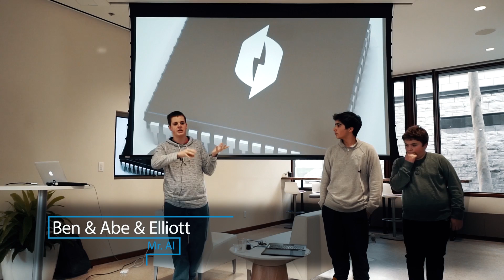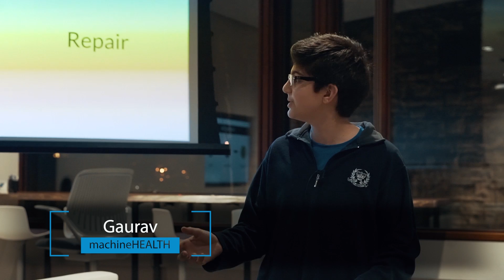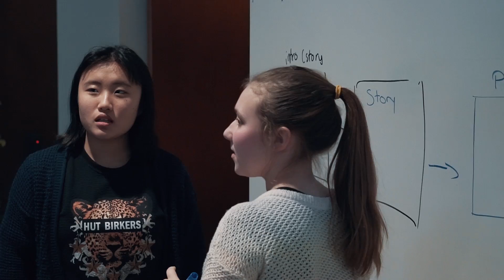TKS: IoT Hackathon 2018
Developing presentation skills while building IoT (Internet of Things) solutions to solve big problems in the world. At TKS, we focus on both knowledge and real-world skills.